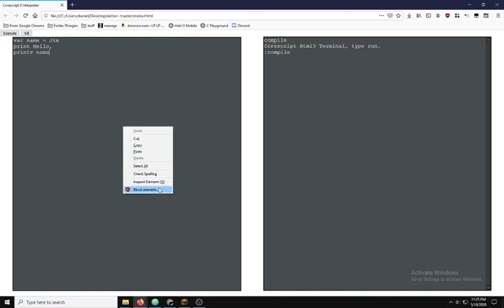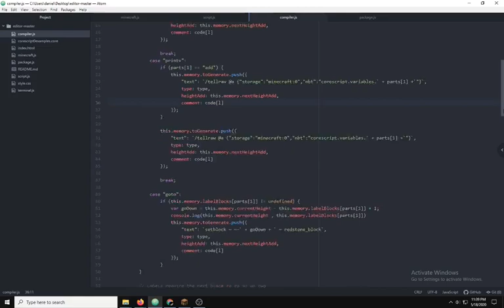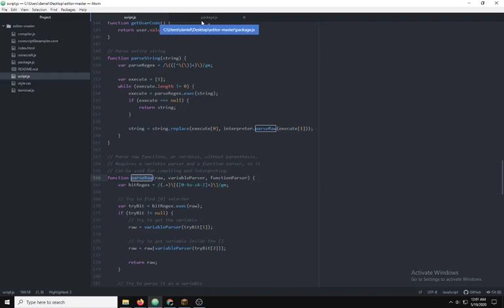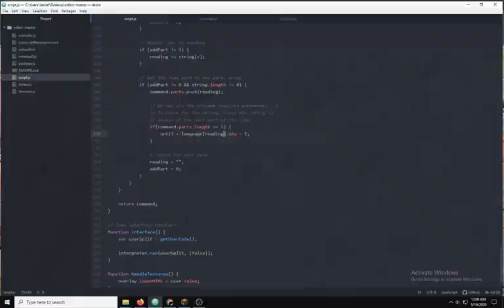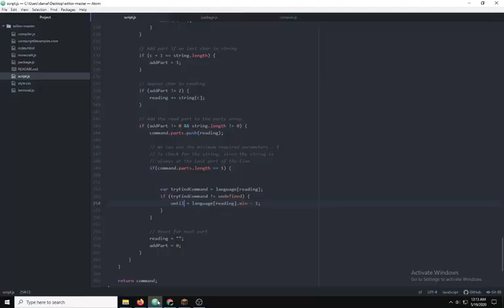Writing a new Language for Minecraft (CC)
-= Software Used =-
• OBS
• KdenLive
• Scratch (Rarely)
• Debian + MATE
• Windows 10 for gaming